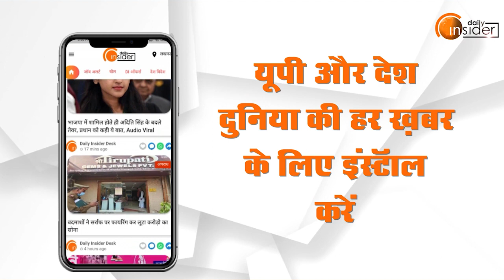Lucknow University में एक ही Vending Machine, Sanitary Pad के लिए चलना पड़ता है काफी दूर...